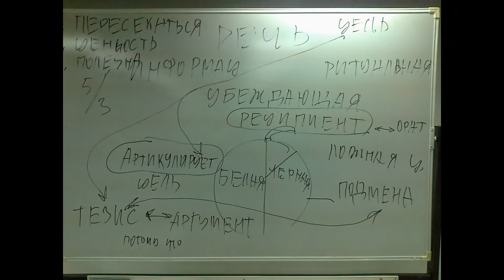Критерии ложного тезиса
Содержание фрагмента.
Упражнение «Критерии ложного тезиса».
Аудитории предлагается предложить критерии для создания ложного тезиса. Выделены следующие критерии:
1. Пересекаться с истинным тезисом.
2. Ложный тезис должен содержать ценность реципиента.
3. Полезна.